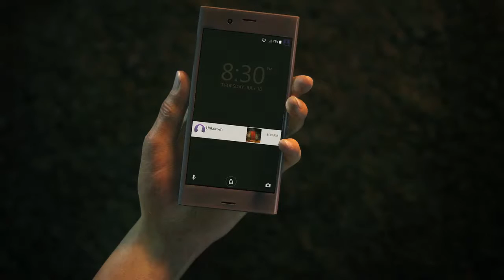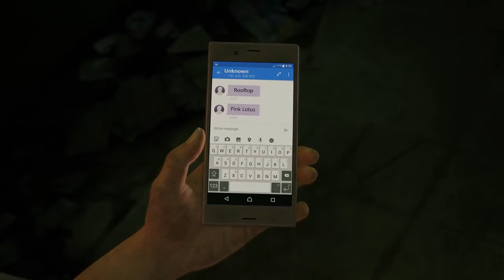UNCHARTED: The Lost Legacy na PlayStation Experience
Durante os anos, criamos um elenco incrível de personagens, mas de todos eles, sempre acabamos voltando para um em particular: Chloe Frazer.

Como a mestre ladra de boa lábia que apareceu pela primeira vez em Uncharted 2, Chloe não é apenas uma de nossas personagens favoritas, mas sabemos que ela é uma favorita da nossa comunidade. Ela também é uma forte e enigmática personagem — em outras palavras, perfeita para ser a protagonista de Uncharted: The Lost Legacy.

Nós revelamos a primeira espiada em Uncharted: The Lost Legacy na PlayStation Experience.

Quando começamos a criar o enredo de nossa história e nossa visão para o jogo, percebemos que estávamos criando algo muito além de uma versão extendida de Uncharted 4, e ao invés disso, uma história paralela no universo de Uncharted.

Queríamos que esta aventura tivesse todas as peças chaves da série, desde histórias contadas de forma cinematográfica em locais exóticos a combate dinâmico e puzzles complexos. É nossa maior expansão de história até hoje, e estará disponível como um jogo separado nas prateleiras das lojas e para download digital.
Fonte: Playstation Blog